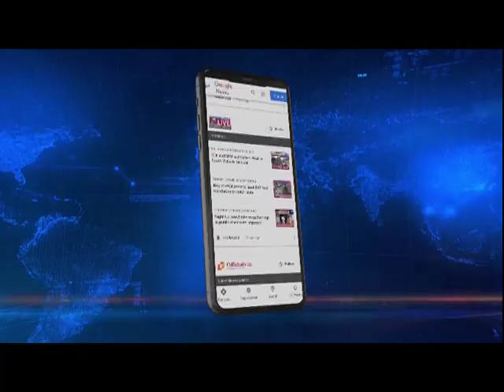Manipur : Recovering drug addict beaten to death in rehab centre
Lukram Ningthou a 32-year-old inmate of de-addiction centre in Manipur was allegedly beaten to death last night. Ningthou along with 2 of his friends were apprehended by of Nambol police on May 31 for consuming drugs. Ningthou was sent to the Revive Drug De-Addiction Cum Rehabilitation Centre on the same day.